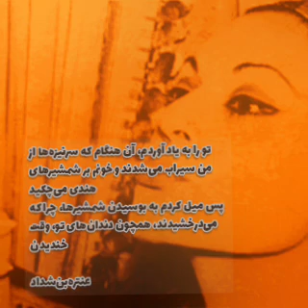بیروت ۱۹۶۶/۱۲/۲۷ | بخش یکمِ نامه‌ی دوازدهم از کتاب تپش‌های شیدایی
بیروت ۱۹۶۶/۱۲/۲۷ | بخش یکمِ نامه‌ی دوازدهم از کتاب تپش‌های شیدایی | نامه‌های غسان کنفانی به غاده السمان | ترجمه‌ی: غسان حمدان

غسان کنفانی، (تولد ۸ آوریل ۱۹۳۶عکا - مرگ ۸ ژوئیهٔ ۱۹۷۲ بیروت) نویسنده و روزنامه‌نگار فلسطینی و از اعضای رهبری جبهه مردمی برای آزادی فلسطین بود.
۸ ژوئیهٔ ۱۹۷۲ در یک حادثه تروریستی موساد، در بیروت، با انفجاری بمبی که در ماشینش قرار داده بودند، به همراه خواهرزاده‌اش ترور شد.

اجرا: محسن عظیمی
موسیقی: قطعاتی از آلبوم ذکریاتی اثر منیر بشیر
آواز:  فیروز | قطعه‌ی نخست لبیروت و قطعه‌ی پایانی شعری از عنتره‌بن‌شداد

تورا به یاد آوردم، آن هنگام که
سرنیزه‌ها از من سیراب می‌شدند و خونم بر شمشیرهای هندی می‌چکید
پس میل کردم به بوسیدن شمشیرها، چرا که می‌درخشیدند، همچون دندان‌های تو، وقت خندیدن

نامه اول؛ نامه‌ای بدون تاریخ
نامه دوم؛ نامه‌ای فاقد تاریخ
نام سوم؛ غزه، به تاریخ ۱۹۶۶/۱۱/۲۹
نامه چهارم؛ ۱۹۶۷/۱/۲۰
نامه پنجم؛ ۱۹۶۷/۱/۲۴
نامه ششم؛ بیروت ۱۹۶۷/۱/۳۱
نامه هفتم؛ شام‌گاهِ ۱۹۶۷/۲/۱
نامه هشتم؛ قاهره ۱۹۶۷/۲/۴
نامه نهم؛ بیروت آوریل ۱۹۶۷
نامه دهم؛ ۱۹۶۷/۴/۱۱
نامه یازدهم؛ ۱۹۶۸/۸/۲۵

mohsenazimi.ir